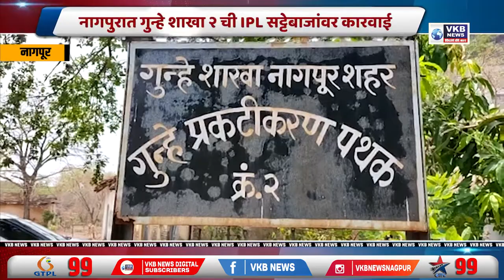नागपुरात गुन्हे शाखा २ ची IPL सट्टेबाजांवर कारवाई